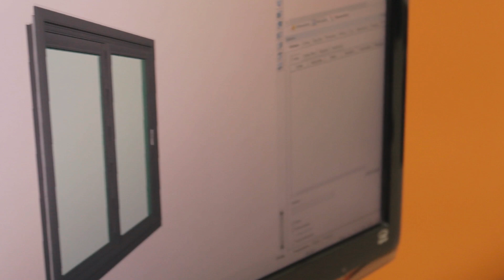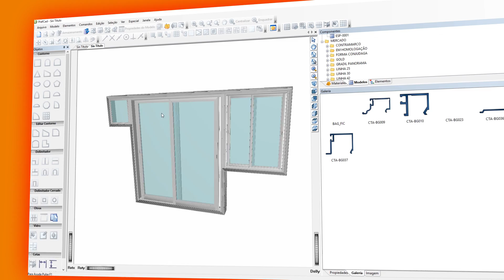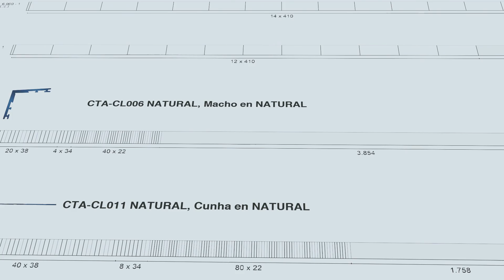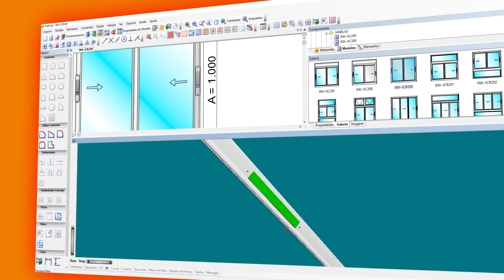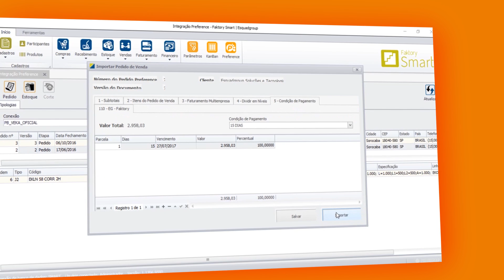O que é PrefSuite? - Esquadgroup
Conheça o PrefSuite, o software mais completo para o mercado de esquadrias. Com ele, você desenha fachada e tipologia com rapidez e eficiência, assim como realiza a gestão de obras, planejamento, produção e integração com máquinas.

No vídeo, você vai descobrir o que o PrefSuite fez pela empresa de esquadrias espanhola Incerco.

Transforme sua empresa de esquadrias em um caso de sucesso também com o PrefSuite.